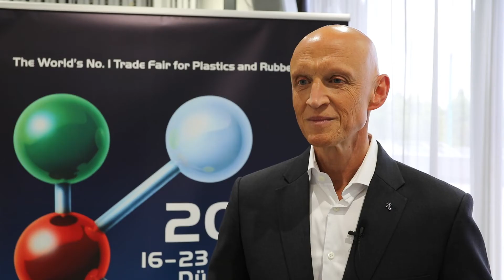K Preview 2019: Highlights of Reifenhäuser Cast Sheet Coating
Johannes P. Müller, Managing Director Reifenhäuser Cast Sheet Coating, speaks about the highlights that Cast Sheet Coating will present at K show in October in Düsseldorf.